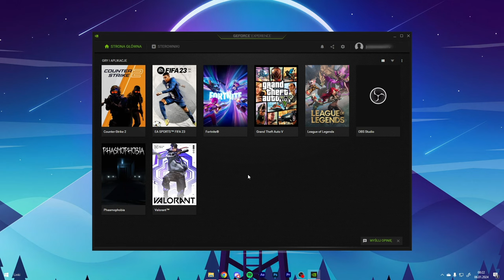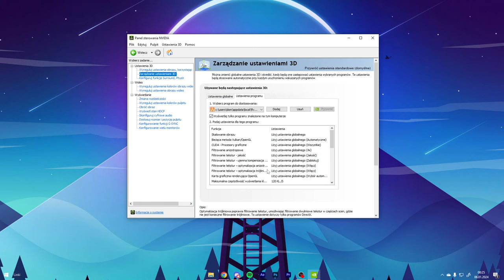JAK ZWIĘKSZYĆ FPS W FIVEM W 2024 ROKU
💣 Rozwiń opis 💣

👑Minecros#minecros

🎥Programy i sprzęt:
🎤Mikrofon: Novox-nc 1
🖥 Streamuje: OBS Studio
💿Procesor: Ryzen 5 3600
🕹️Karta graficzna: Gigabyte GTX 1660 Super
💾Pamięć RAM: HyperX 16GB (2x8) 3200MHz